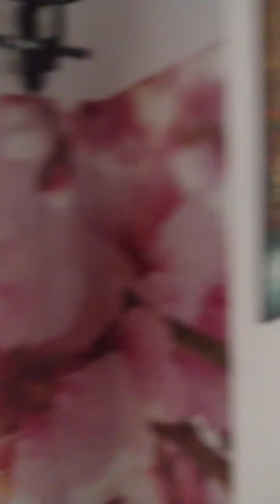17 август 2024 г.